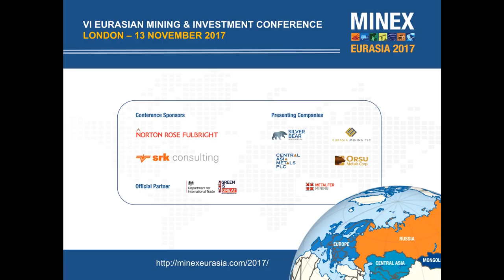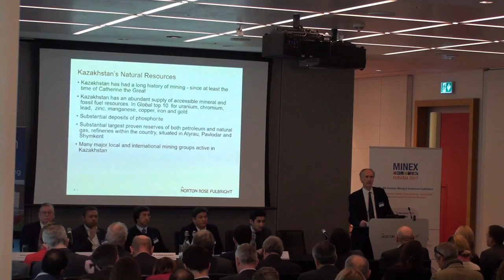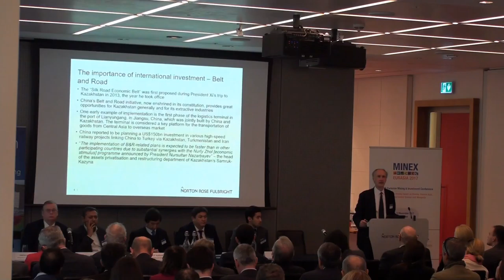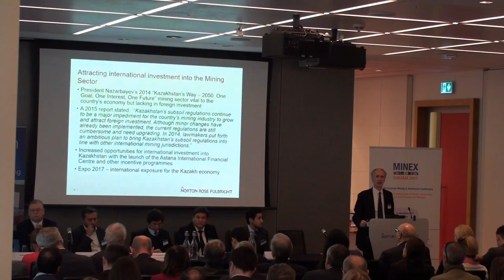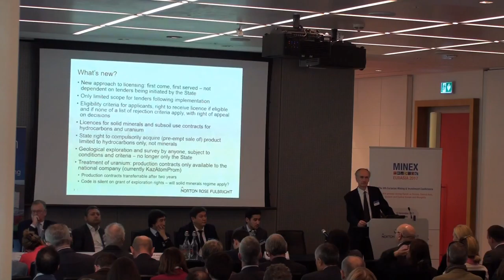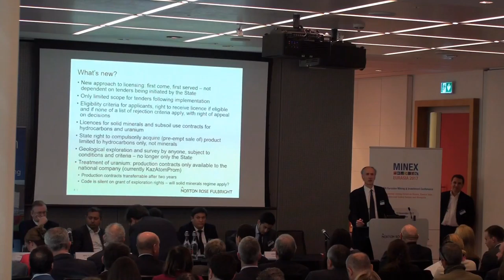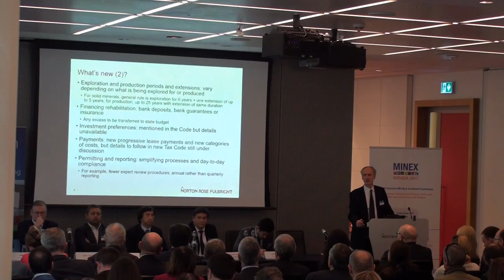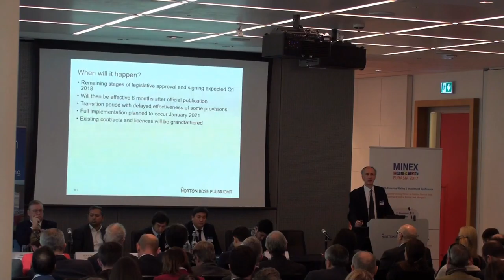MINEX Eurasia 2017 - Simon Cox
MINEXForum.com is an online information and communication platform dedicated to Mining Technological Innovation, Regulation and Investment developments evolving across Eurasian continent.